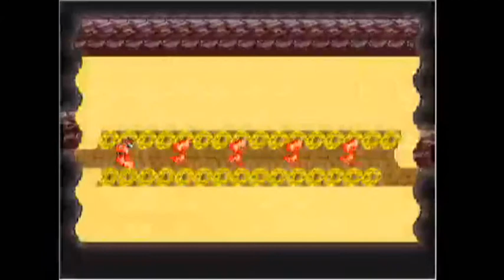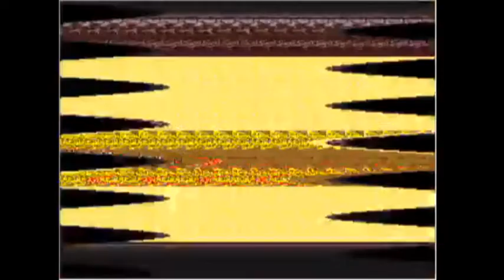Paul's Gaming - Dragon Knight part22 - Friends & Family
Oh yeah, I suppose we should save them...

Welcome to another dive into PoPS history, with my first ever creation in RPG Maker! (No relation to the other existing Dragon Knight series, I didn't know about it when I made this!)
I don't know if I'll ever release this game for download, as it would need many, MANY changes and fixes, and I just don't think I care enough about it to do that.
But you never know! Maybe I'll touch it up, or remake it some day as a nice little surprise.

Anyway, for now, I hope you enjoy this strange little JRPG inspired, trope-filled game of mine!